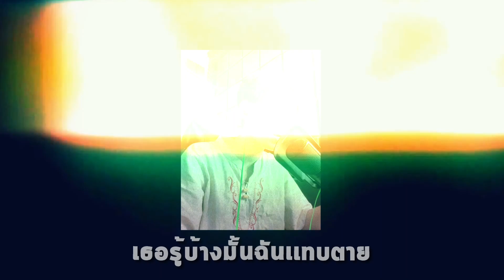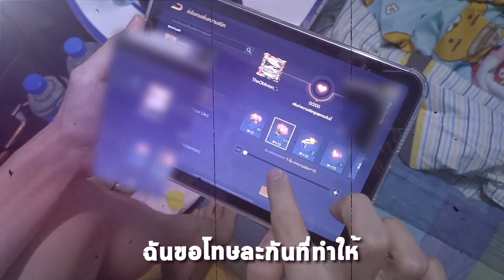ถ้าเลือกแล้ว - Shiro (Prod.by NK Natthanan.K) feat.SanKung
รวบรวมคลิป MV ตัดต่อโดย : @soulroz4217